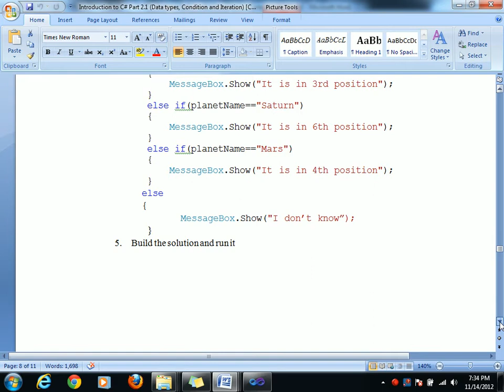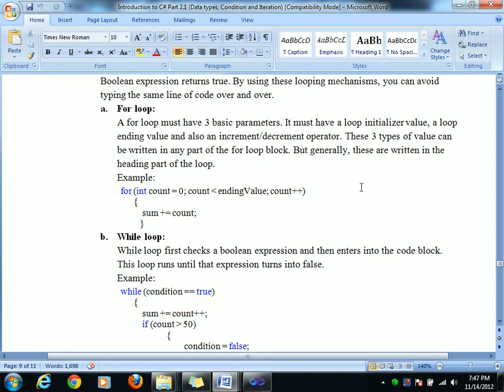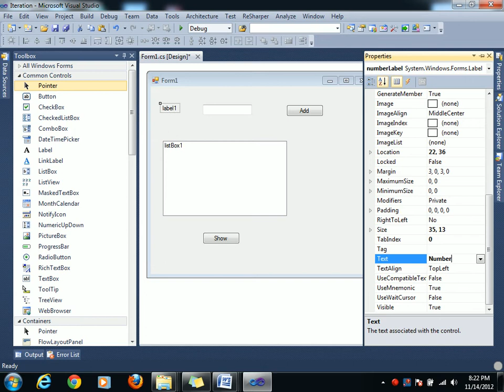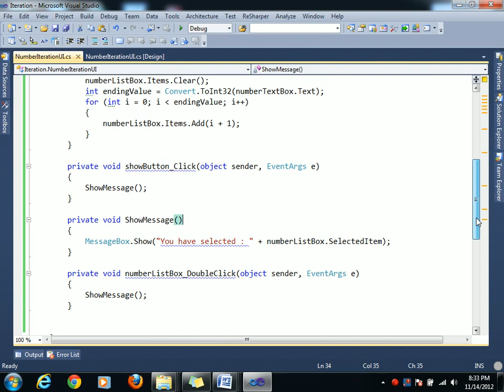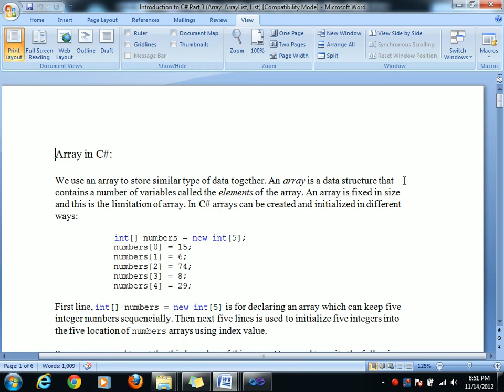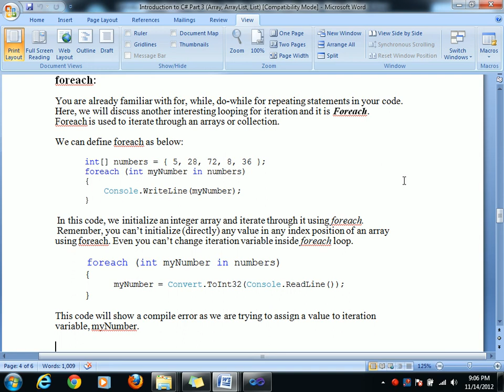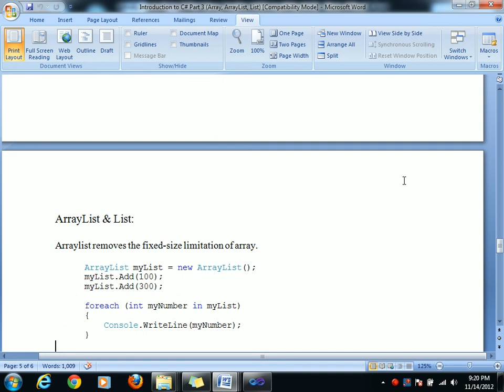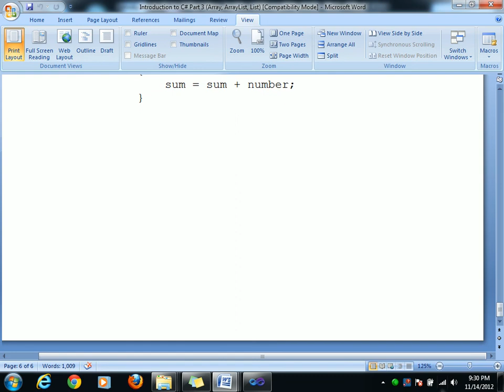ASP.NET C# Bangla Tutorials-4 (Beginners To Expert Level)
asp.net for Beginners, visual stideo tutorial, ASP.NET C# Bangla Tutorials,C# tutorial,visual stideo tutorial,.net tutorial,asp.net for Beginners To Expert Level